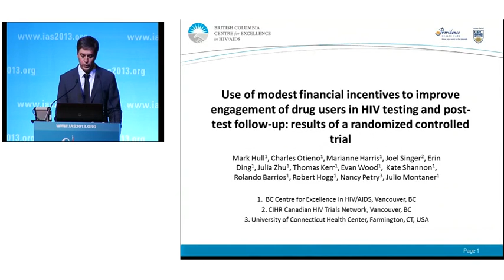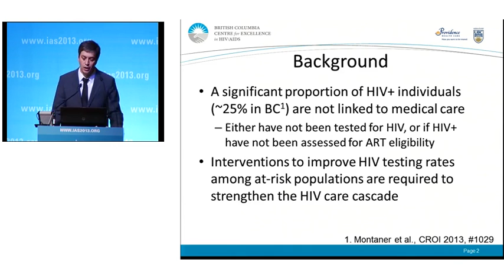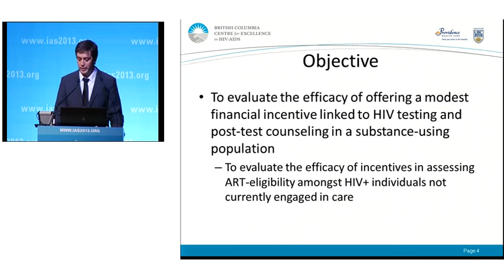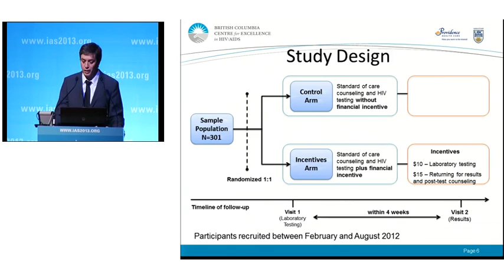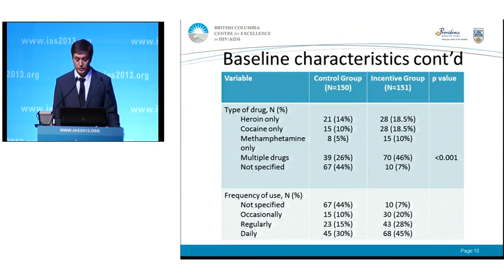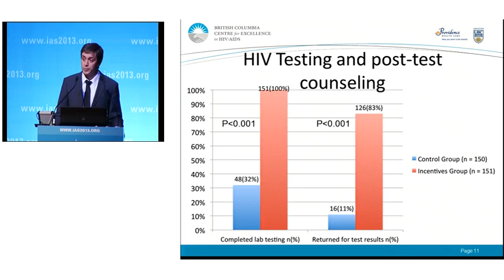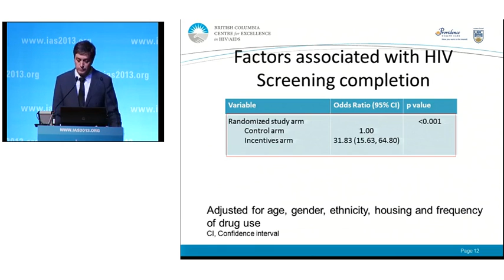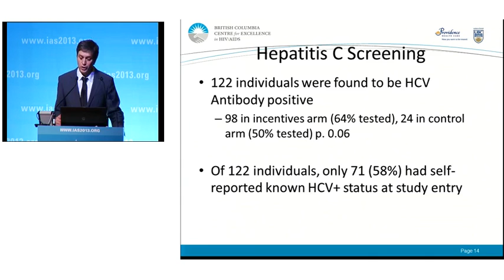Mark Hull presenting at IAS 2013: Financial incentives for drug users in HIV testing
Mark Hull presenting at IAS 2013: Use of modest financial incentives to improve engagement of drug users in HIV testing and follow-up: results of a randomized controlled trial